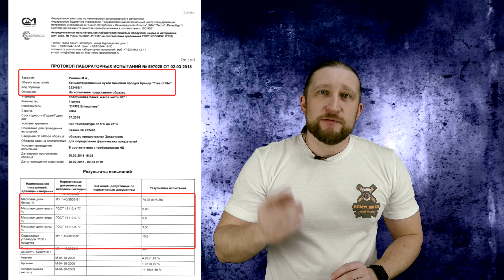#28: Tree of life - идеальная фисташка из СШП (Соединённые Штаты Перми)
На обзоре очень спорный продукт с очень мутной историей, окруженный кучей слухов. Давайте разбираться в тонкостях логистики потребительской тары вместе!